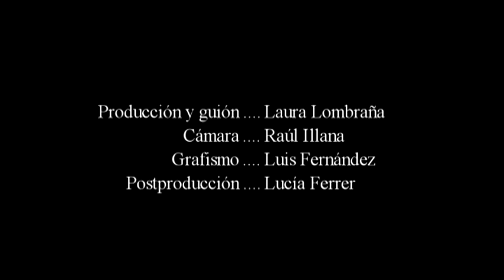MELGAR DE YUSO